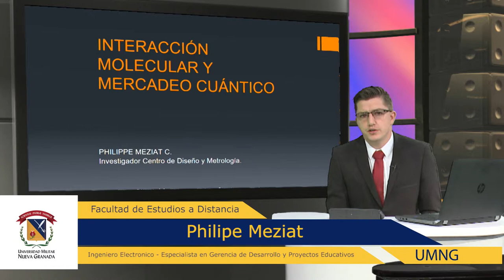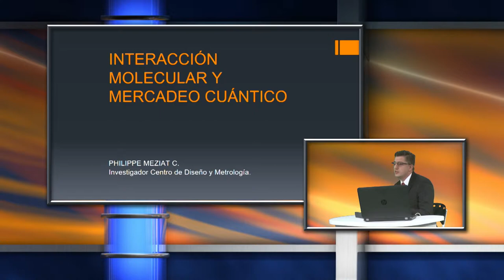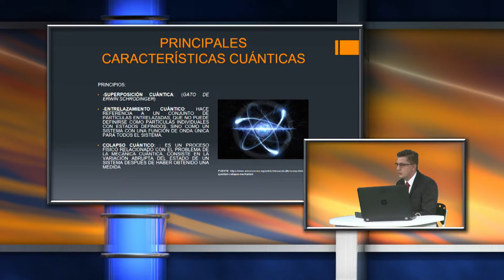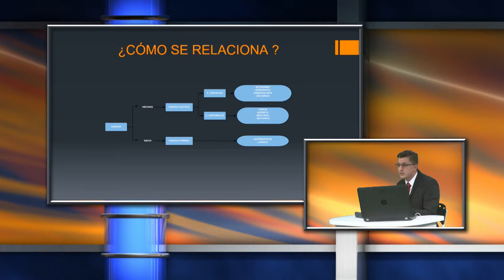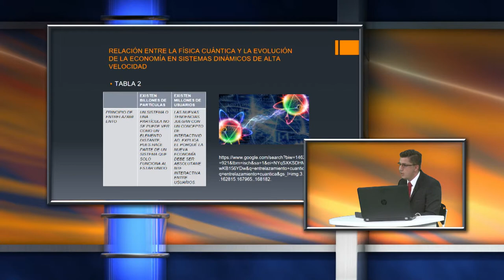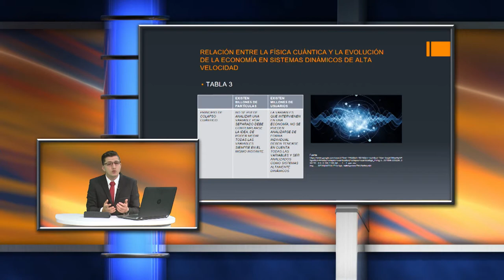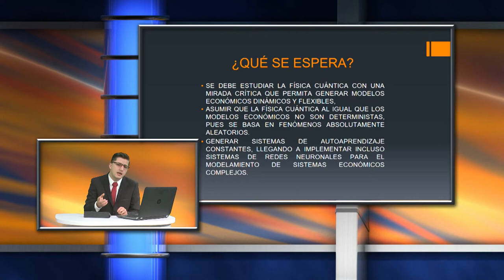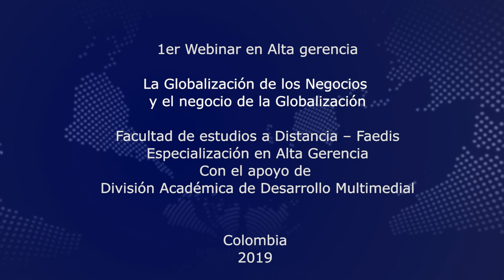Ponencia Webinar - Interacción molecular y mercadeo cuántico